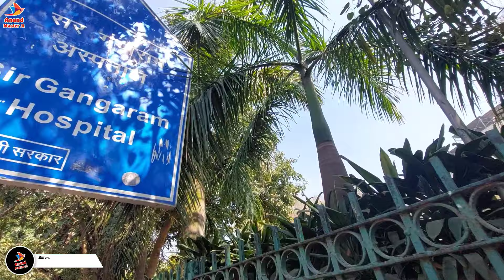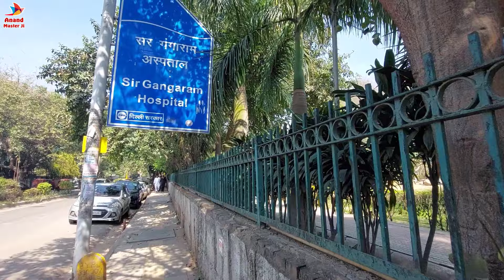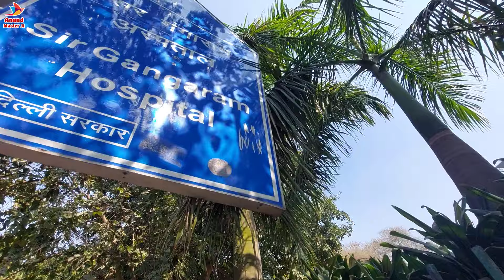Sir Ganga Ram Hospital, New Delhi Karol Bagh | Also Facilities TPA & Health Insurance | Best Doctors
The original hospital was first founded in 1921 at Lahore, India (now Pakistan) by Sir Ganga Ram (1851–1927), a civil engineer and leading philanthropist of his times. Following WWII and after the Partition of India in 1947, this second hospital was established in New Delhi on a plot of land approximately 11 acres.[8][6] The foundation was laid in April 1951 by the then Prime Minister of India Shri Jawahar Lal Nehru under the auspices of Dharma Vira, who at the time was also Principal Private Secretary to the Prime Minister. The hospital was later inaugurated by him on 13 April 1954. Dharma Vira, son-in-law of Sir Gangaram is also known as the Chief Architect and Founder of the Sir Gangaram Hospital in New Delhi.

Sir Ganga Ram Hospital's front block at night
The hospital nearly closed due to lack of funds in the 1970s. It was restructured by Dr. K.C. Mahajan,[9] one of New Delhi's notable general surgeons, in 1981. As chairman of the Board of Management, Dr. Mahajan revised the financial and functional structure of the hospital and opened the Mahajan Imaging Diagnostics Centre inside the premises of the Sir Ganga Ram Hospital.[10] He still serves as an Emeritus Consultant in the hospital's department of general surgery. The lessons learned in the 1970s changed the hospital focus from being service-oriented to being profitable with a high-quality canteen service[9]

Dr.S.K.Bhandari established the gynaecology and obstetrics Department at Sir Ganga Ram Hospital and worked for 58 years before succumbing to heart failure and Covid-19 at the age of 86 years.Dr.Bhandari is said to have delivered several prominent personalities including Congress leaders Rahul Gandhi and Priyanka Gandhi and her children.[11]